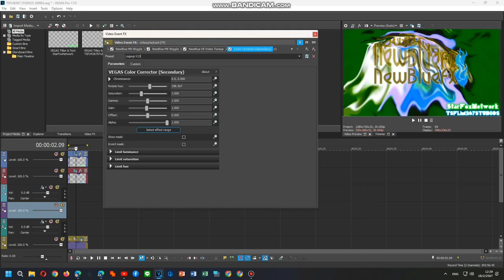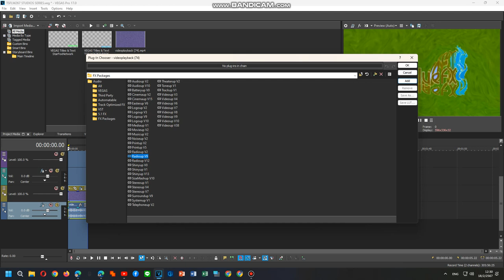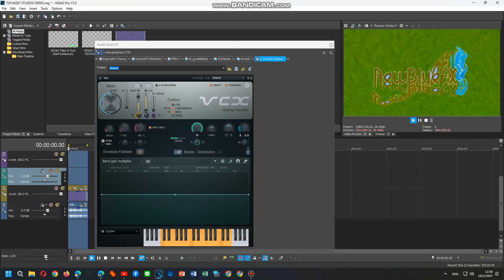How To Do Make Some Logoup V0,V2,V3,V10,V11,V12,V13 PART 6